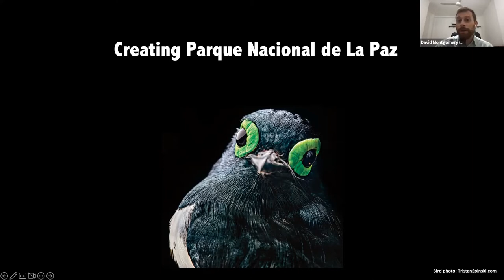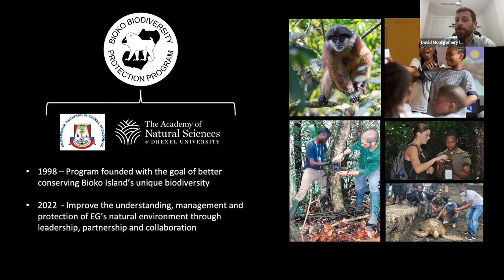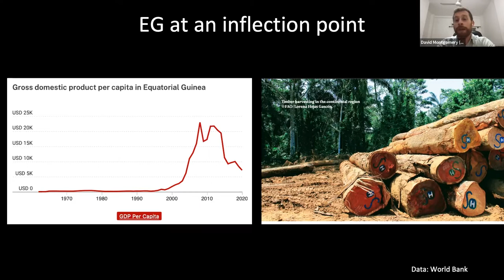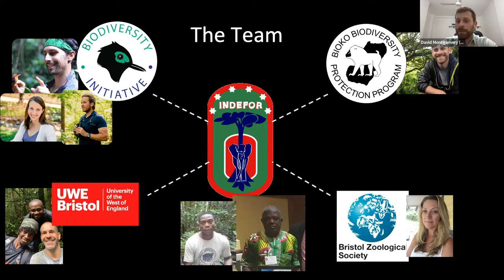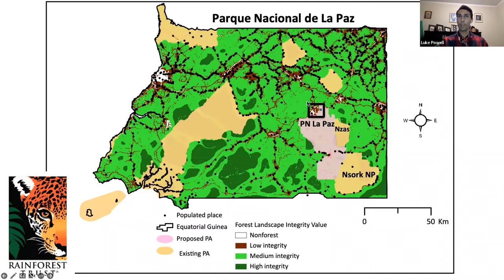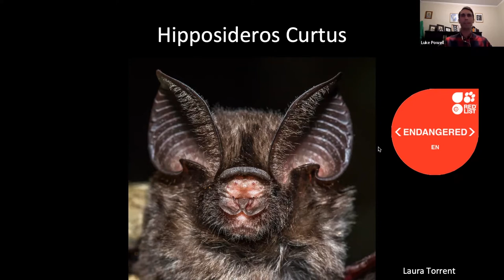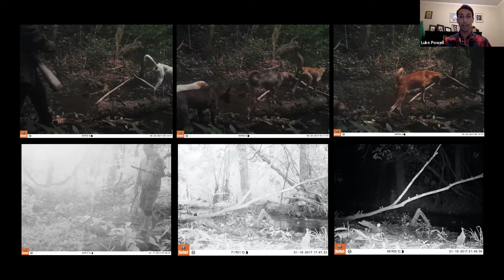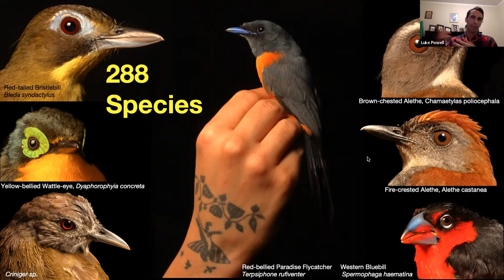Insights from the field: Protecting charismatic species in Equatorial Guinea